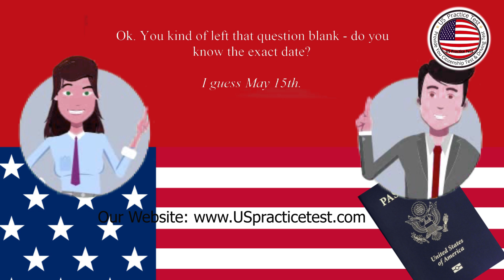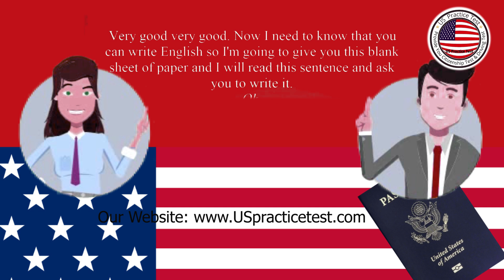2021- U.S. Citizenship Interview Test Practice N-400 Form PART-6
This video is beneficial for interview preparation for the USCIS-conducted US citizenship civics exam for naturalisation in the United States. The video contains the most recent 100 official questions and answers for the 2021 US citizenship interview.
Here are the answers to the 100 civics questions on the citizenship exam. During the naturalisation interview, candidates may be asked up to ten questions from a list of 100. To qualify for the civics test, one must properly answer 6 of the 10 questions.
The USCIS implemented a new version of the civics test for citizenship on December 1, 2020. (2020 civics test). Because of recent policy changes, certain candidates who were obliged to take the 2020 civics test may now have the option of taking the 2008 civics test instead. Please keep in mind that starting on April 19, 2021, Regardless of the filing date, USCIS will only provide the 2008 civics test at the initial interview appointment.
The following are the 100 civics (history and government) questions and answers for the 2008 edition of the civics part of the naturalisation exam. The civics test is an oral examination in which the USCIS inspector will ask the applicant up to ten of the 100 civics questions. To pass the civics section of the citizenship test, an applicant must correctly answer 6 out of 10 questions.

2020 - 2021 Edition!